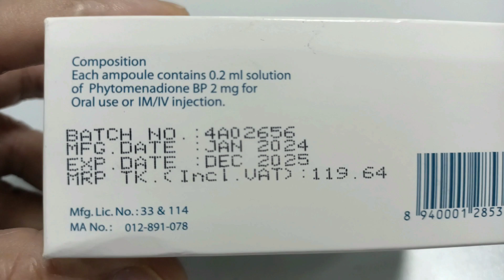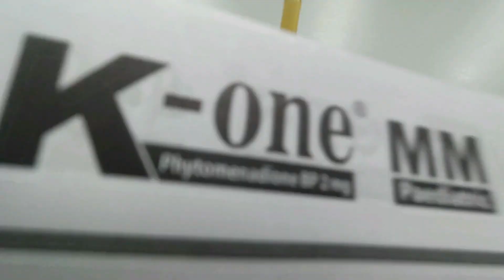K-One ® MM Phytomenadione, Vitamin K Preparations (Plain Vitamin).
K-One® MM

Phytomenadione
Vitamin K Preparations (Plain Vitamin)

Indication:
Indicated for the prophylaxis and treatment of vitamin K deficiency bleeding (VKDB) in neonates and infants.

Dosage & Administration:
Prophylaxis: Mild Hemorrhage or hemorrhagic tendency: The usual dose for neonates is 2 mg orally at or just after birth. Then 2 mg on 4th - 5th day and another 2 mg on 28th - 30th day orally. If the oral route is unsuitable then 2 mg of drug can be administered by IM or IV route. Children over 1 year of age are could be given 5-10 mg orally. A single 1 mg (0.1ml) dose IM is recommended in children who are not assured of receiving a second oral dose or, in the case of breast-fed children, who are not assured of receiving a third oral dose. To ensure a total protection of the newborns, 3 prophylactic doses of Vitamin K should be administered orally following the dosing schedule mentioned above. Therapy: Initially, 1 mg by intravenous injection, with further doses as required, based on the clinical picture and coagulation status. Neonates with special risk factors [Pre-maturity, birth asphyxia (inadequate intake of oxygen by the baby during birth process), obstructive jaundice, inability to swallow, maternal use of anticoagulants or anti-epileptics]: 1 mg intramuscularly or intravenously at birth or shortly after birth if the oral route is unsuitable. Intramuscular and intravenous doses should not exceed 0.4 mg/kg in premature infants weighing less than 2.5 kg. The size and frequency of further doses should be based on coagulation status.

Preparation:
Box contains 1X3’s ampoules in Alu-Alu blister pack.